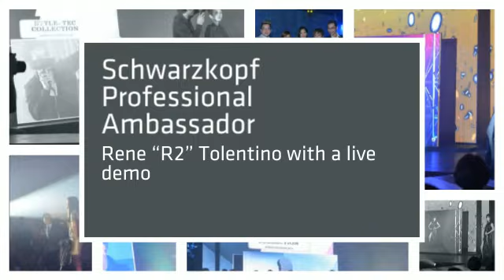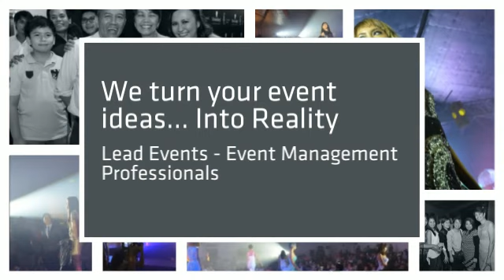Schwarzkopf Professional Essential Looks 2014 - by Lead Events PH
An event organized by Lead Events PH, Schwarzkopf Professional launched its annual Essential Looks fashion event on April 29, 2014 at the Rockwell Tent in Makati, Philippines.

Event Details:
 • Essential Looks 2014 partner fashion designers: Eric de los Santos and Michael Leyva
 • Essential Looks has created three distinct yet flexible trends to fire hairdressers' imaginations—the eye-catching pastel shades of CANDY DANDY, the asymmetric shapes of WHITE HOT and the cool metallic colors of METALLXX.
 • Candy Dandy hair direction: Rounded fringes, square outlines, longer layering, eye-catching pastels
 • White Hot hair direction: Flat internal shapes, variations of asymmetry, color fusing, red tonal combinations
 • Metallxx hair direction: Short internal layers, longer outline shapes, soft fringes, cool metallic coloring
 • Schwarzkopf Professional Ambassador Rene "R2" Tolentino brought to life the three key trends in this year's Essential Looks collection.
 • The show kicked off with the Candy Dandy set, followed by White Hot, and lastly, Metallxx.
 • Technique and creativity were further demonstrated in the program's finale, where Schwarzkopf Professional Ambassador R2 Tolentino came on stage and styled three models with the eye-catching pastel shades of CANDY DANDY, the asymmetrical shapes of WHITE HOT and the cool metallic colors of METALLXX. In a matter of seconds, he showed how flexible the haircuts were and how easy they were to style (PhilStar 2014).
 • Completing the looks were clothes by Eric de los Santos for Candy Dandy and Michael Leyva for both White Hot and Metallxx.
 • The show ended with a thank you speech from Top Style Marketing's Atty. Cora del Rosario

Hair Salons:

 • Aleefied Hair Salon
 • David's Salon -- Pioneer
 • David's Salon -- Podium
 • Emphasis Hair Salon
 • Fix Festival
 • Freshaire
 • Jing Monis Salon
 • Menage Salon
 • Status Hair Salon
 • Teal Salon
 • Tyler's Salon
 • Vivere Salon

Broadsheet: Philippine Daily Inquirer and The Philippine Star

If you are looking to host a related fashion event and need a professional events management team to help you, please do not hesitate to give us a call. We will turn your event idea into reality.

Lead Events PH
16C Blue Sapphire
Bonifacio Global City, Taguig, Metro Manila, Philippines
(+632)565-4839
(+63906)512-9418